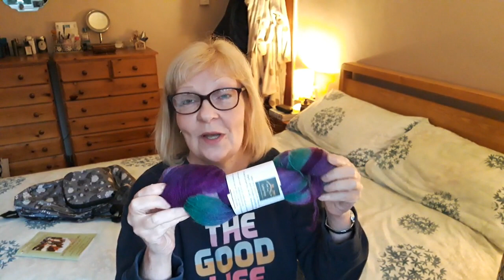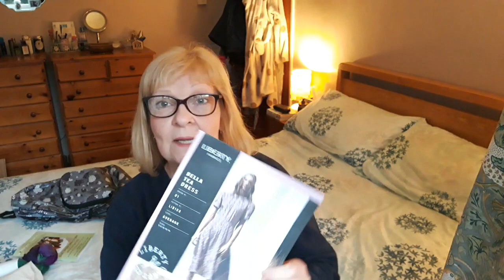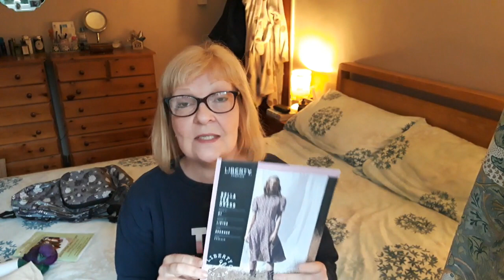April Makes, Wonderwool and a Trusty Assistant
Hello and welcome.  My name is Anita and my channel is all about knitting, sewing and any other crafty or creative things I have been up to.

Today I share my Chunky Basketweave Baby Blanket
talk about my Poppy Jumper, by Susan Crawford progress (or not) and my crochet Charizard
I also show my finished bucket hat by Spoonflower which I will be entering into the selflesssewapril2023
and discuss my gathered sundress by Peppermint that I unsuccessfully graded out and in again!
I have a little chat about my visit to Wonderwool and also show a kind gift given to me by a work colleague.
All ably assisted by my grandson, Harry who has been poorly but is feeling better now.

Podcasters I mentioned